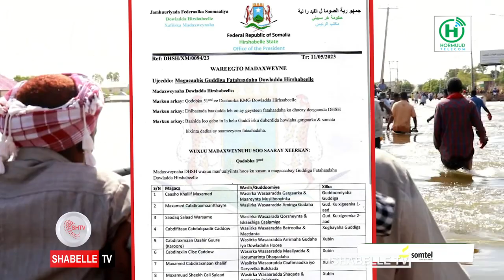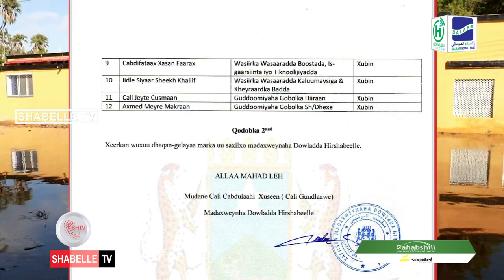Madaxweyne Guudlaawe oo guddi u magacaabay Fatahaadaha Wabiga Shabeelle.